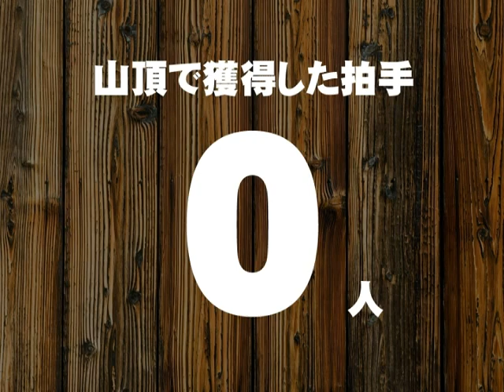加賀谷はつみが山頂で歌ってみた VOL.3 ～ 蓼科山 ～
▼3回目は「蓼科山」です。

歌って登れるシンガーソングハイカー、加賀谷はつみ (かがやはつみ)が、
日本百名山で八ヶ岳連峰の北端に位置する標高2,530mの火山、蓼科山山頂で歌ってみた。

獲得拍手:0人（ガスで曇っててギャラリーなし）

▼加賀谷はつみ　プロフィール

「聞く人すべてをハッピーにする」歌声とキャラクターを武器に
2011年2月から7ヶ月にわたり全国ソロ・ストリートライブツアー「はつみ前線」を敢行。
47都道府県すべてをまわり北海道でのゴールを機に北海道マラソンのテーマソングとなった。
同年8月にデジタルシングル「君がいる」をメジャーリリース。
その後、大泉洋が自身のワンマンショーで「君がいる」をカバーし話題に。

▼URL